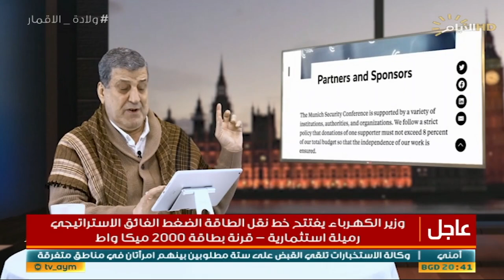برنامج خارج الحدود، انسحاب القوات من العراق، ايران وفلسطين، مؤتمر ميونيخ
الملفات:

انسحاب القوات من العراق : بداية الاستقرار والتنمية الاقتصادية المستدامة

المصالح الاستراتيجية العربية في دعم إيران للقضية الفلسطينية
لماذا يعادي بعض الفلسطينين ايران  ..

مؤتمر ميونيخ لم يكن للأمن ، بل لمصلحة دعاة الحرب ،والصقور ، والتأثير على الجمهور